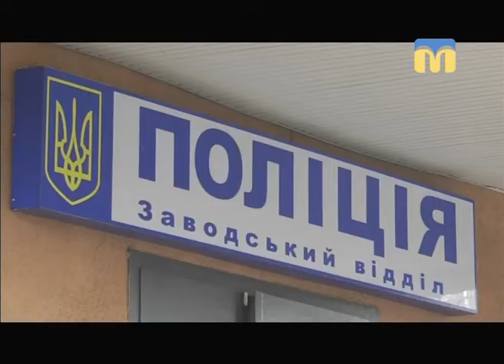Телевізійні новини Миколаївщини - 13:30 - (19.01.2018)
Інформаційна картина дня (19 січня 2018 р.) поглядом кореспондентів телеканалу “Миколаїв” (випуск новин —  13:30).